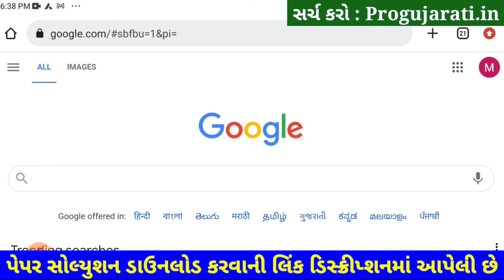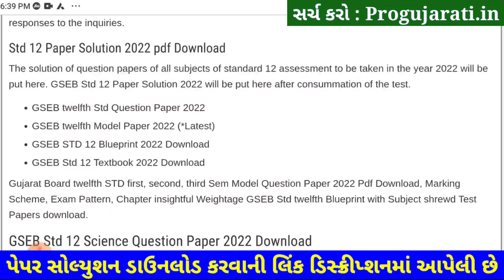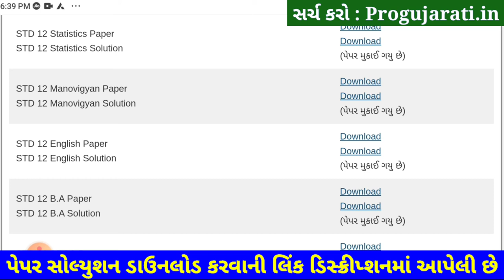STD 12 English Paper Solution 2022 First Exam, STD 12 English First Exam Paper Solution 2022 100 Mar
STD 12 English Paper Solution 2022 First Exam October, STD 12 English First Exam Paper Solution 2022 100 Marks, Pratham Pariksha STD 12 English Paper Solution 2022 STD 12. Commerce.

Other Related Search Queries :
STD 12 Commerce English Paper Solution 2022
Dhoran 12 English First Exam Paper Solution 2022 Commerce